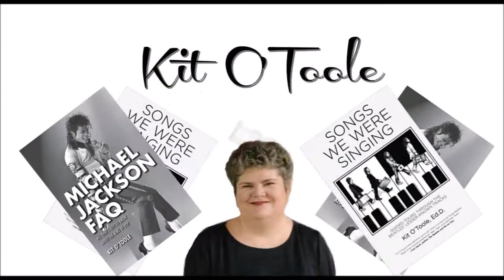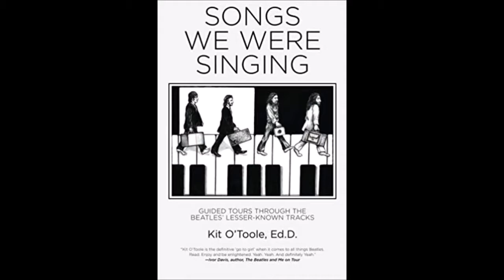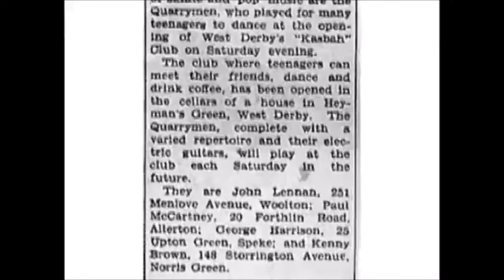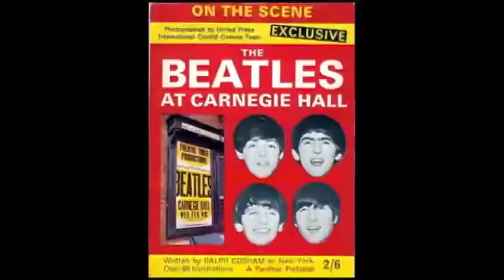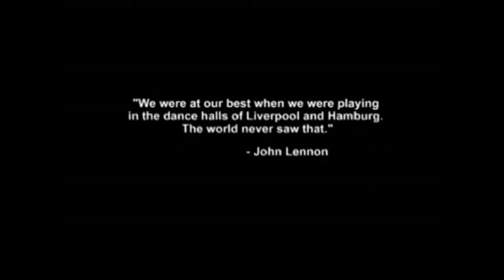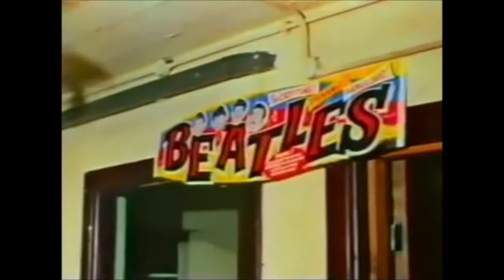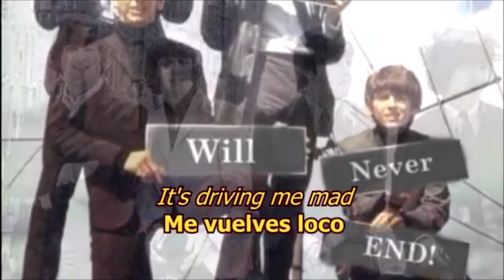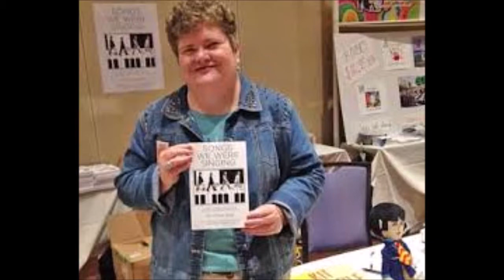Tomorrow Never Knows with Special Guest Kit O'Toole 1&1#2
Special Guest Kit O'Toole visits Bob Wilson and Sir Warren Brown. Three Cool Cats having some fun discussing The Beatles American album releases, and so much more. A splendid time is guaranteed for all.